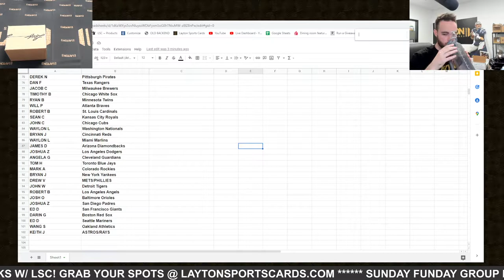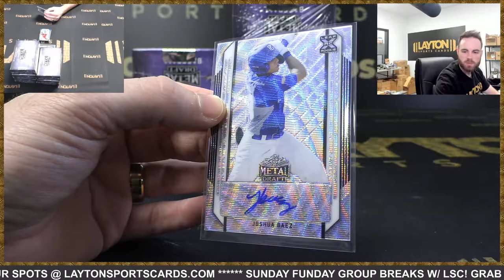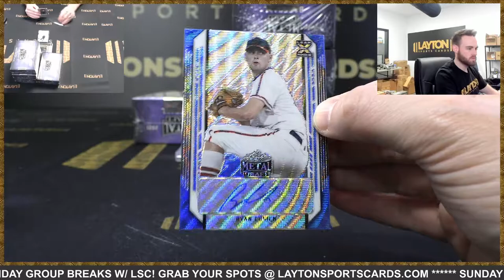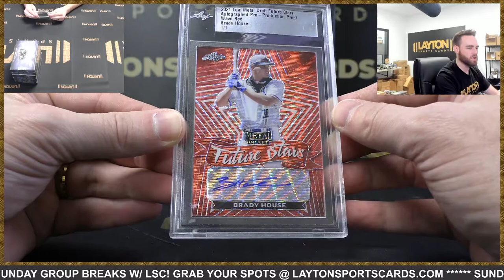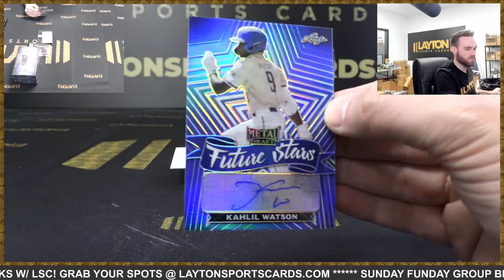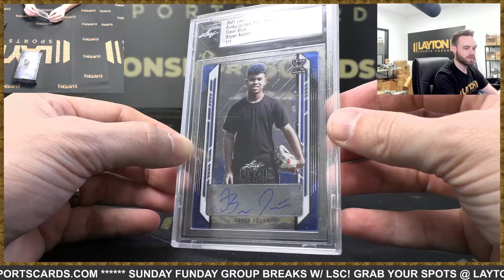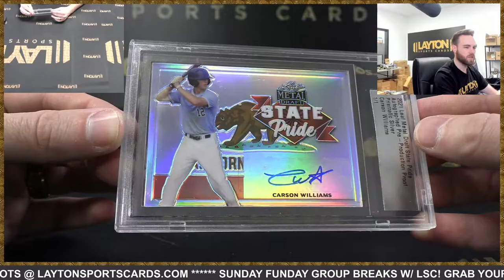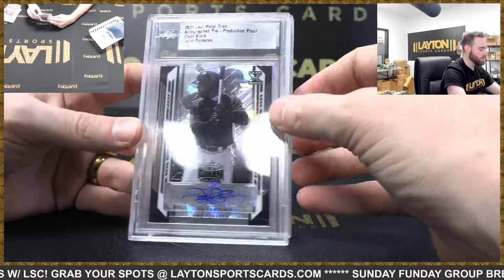2021 Leaf Metal Draft Baseball Jumbo 6 Box Case Break #7